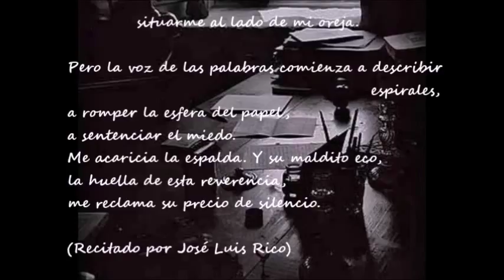Silencio en el papel